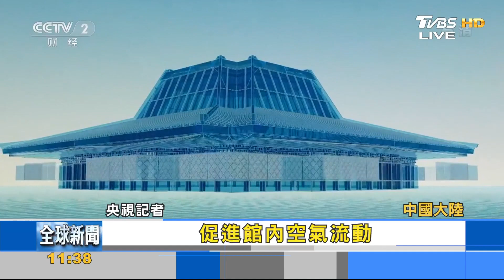把日光當館藏 建玻璃金頂改造西藏博物館｜彭志宇｜FOCUS全球新聞 20210722